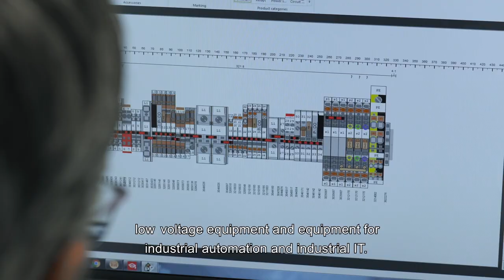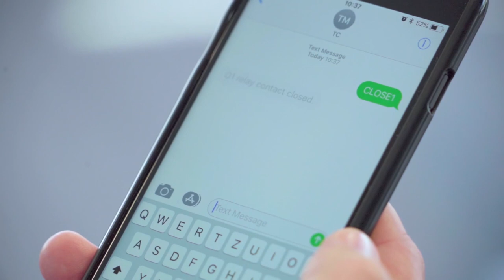Automation Demo control cabinet – Phoenix Contact Croatia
▶Welcome to Phoenix Contact Croatia. Have a look at our automation demo control cabinet, a perfect show piece to give an overview on the Phoenix Contact product portfolio.

▶If you want to find out more about Phoenix Contact Croatia, please